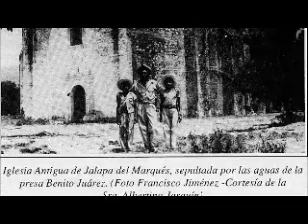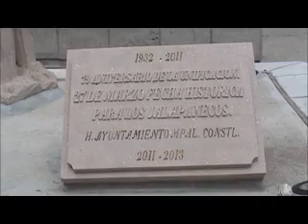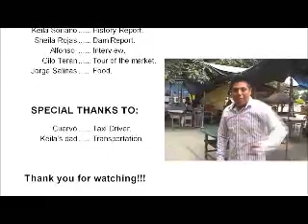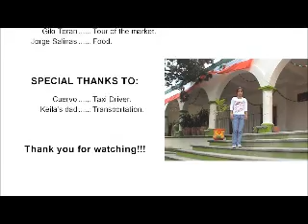Los atractivos de Jalapa del Marques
Que tal amigos, en este video los invito a conocer mas de los atractivos turisticos que Jalapa del Marques posee y para que ustedes lo compartan con sus amistades en este reportaje realizado por alumnos de La Facultad de Idiomas de la UABJO con sede en Tehuantepec, disfruten amigos...!!!